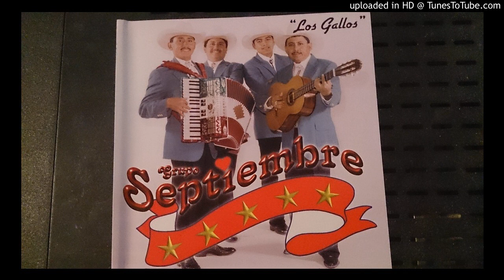Grupo Septiembre-Mi Companera